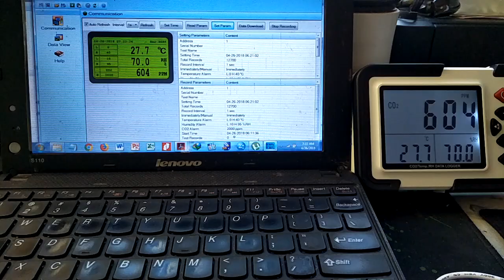carbon dioxide monitoring